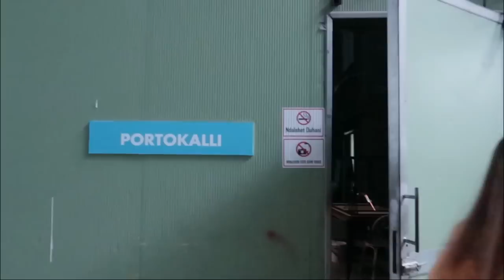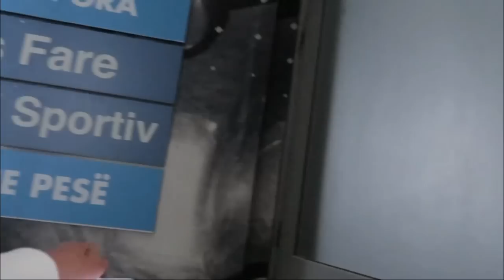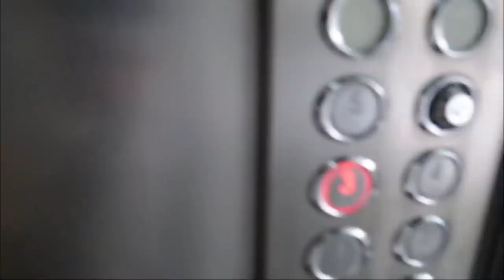MBRAPA SKENAT NE TOP CHANNEL | JU ZBULOJM SHUM SEKRETE E TELEVISIONIT..🤫 || SEZ 🇦🇱🇽🇰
Ju lutem  bëni like 👍 Edhe